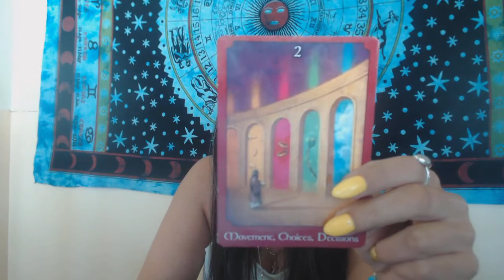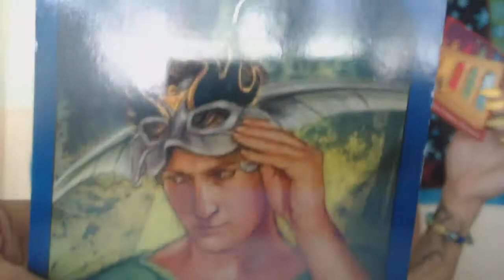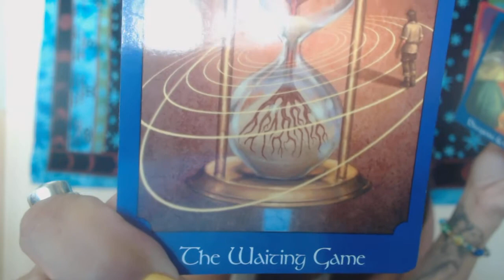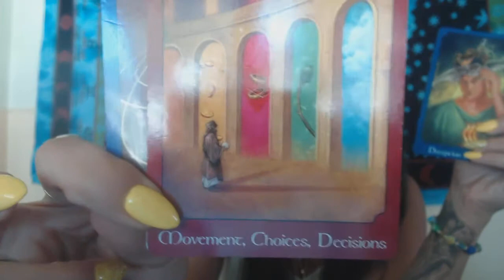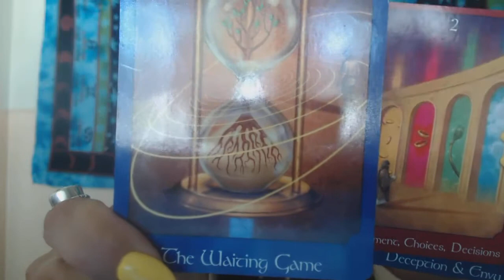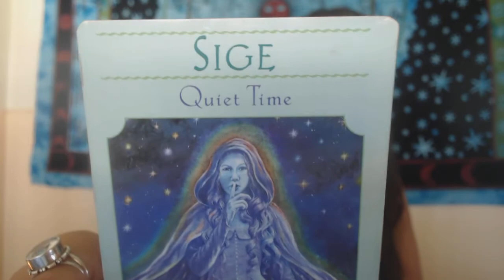ARIES August 2017 Psychic Tarot - DECISIONS' AND DECEPTIONS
4 Card reading for August 2017 Psychic Tarot Reading for Aries sun moon and rising sign with Nikki!